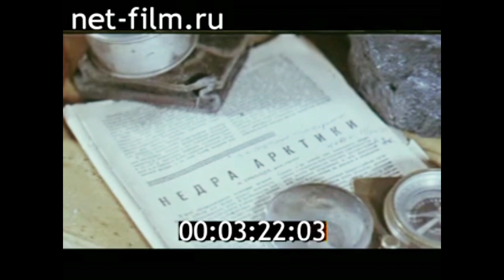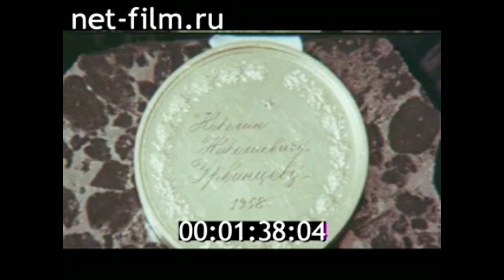1981г. Норильск. первый дом. Урванцев Николай Николаевич.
Счастье быть первым. 1981г. Свердловская киностудия.